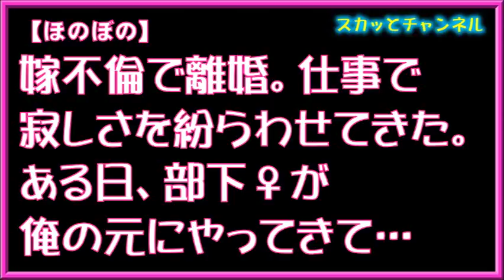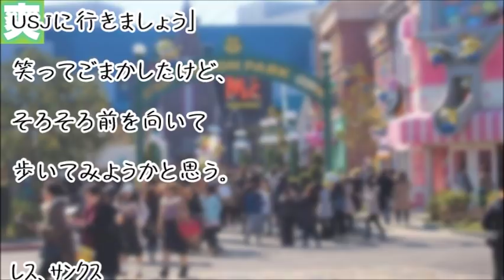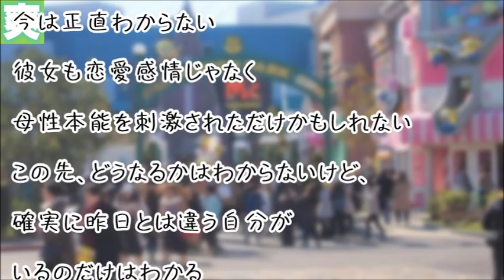【ほのぼの】嫁不倫で離婚。仕事で寂しさを紛らわせてきた。ある日、部下♀が俺の元にやってきて…